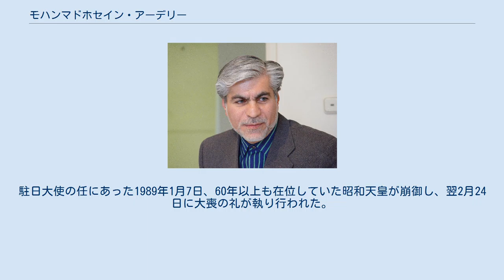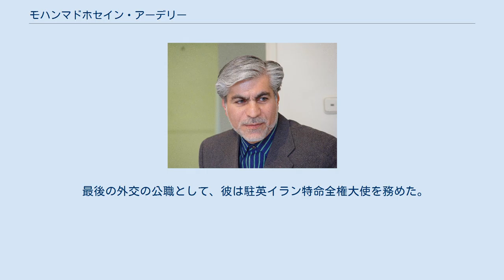モハンマドホセイン・アーデリー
モハンマドホセイン・アーデリー セイイェド・モハンマドホセイン・アーデリー（ペルシア語: سید محمدحسین عادلی‎、英語: Seyed Mohammad Hossein Adeli、1953年 - ）は、イランの政治家、外交官、経済専門家、学者。
2014年1月、ガス輸出国フォーラム（GECF）の事務総長に就任し、2015年11月に再選してからは2期目の任期を務めている。
ラヴァンド研究所の創設者でもある。
2011年まで、イラン初の投資銀行であるアミーン投資銀行の頭取を務めていた。
 2014年5月、アーデリーは明仁天皇より旭日重光章を賜った。
これは、革命前の皇帝モハンマド・レザー・パフラヴィーが1958年の訪日時に受賞した大勲位菊花章頸飾を除けば、日本からイラン人に授与された勲章の中では最も序列の高い勲章である。
 アーデリーの外交経歴は駐日イラン大使に任命されたことから始まり、1987年から1989年にかけて大使を務めた。
駐日大使の任にあった1989年1月7日、60年以上も在位していた昭和天皇が崩御し、翌2月24日に大喪の礼が執り行われた。
アーデリー大使は、自身の夫人を伴ってモスタファー・ミールサリーム副大統領、モハンマドホセイン・サッファール・ハランディー国会議員（農業委員長）と共に参列した。
 在任中、イランと日本の通商関係や政治関係を再び活性化させるという目的において彼は重要な役割を果たした。
 帰国後まもなく、36歳でイラン・イスラム共和国中央銀行の総裁に任命された。
アーデリーは、イラン・イラク戦争後の復興という厳しい時期において経済改革パッケージの先駆者として名声を得た。
一連のマクロ経済の適正化の中で、為替政策と金融政策を劇的に改善することにより、アーデリーは強くて持続性のある結果をもたらした。
 アーデリーの外交経歴は、1995年に駐カナダ・イラン大使に任命されたことで更に発展した。
任期の最終年であった1999年にアーデリーは外務副大臣および対外経済連合協議会 (Coordinating Council for Foreign Economic Relations) に指名され、2004年まで任期にあった。
この数年の在任期間中、アーデリーはアフガニスタン復興およびイラク復興のための二つの特別委員会を設置した。
 最後の外交の公職として、彼は駐英イラン特命全権大使を務めた。